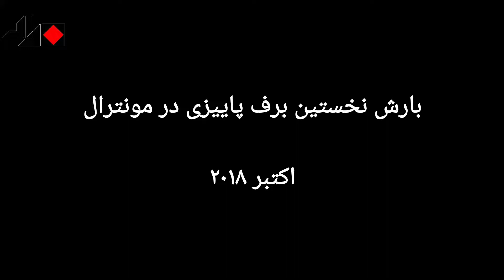بارش نخستین برف پاییزی در مونترال، اکتبر ۲۰۱۸